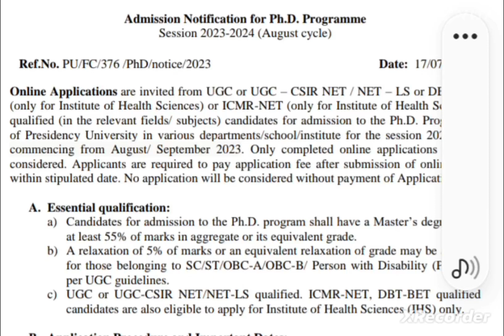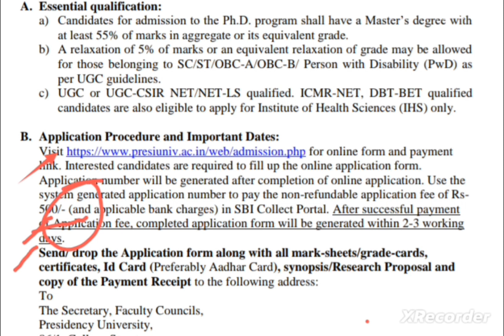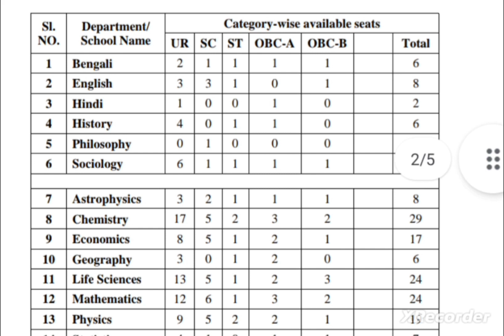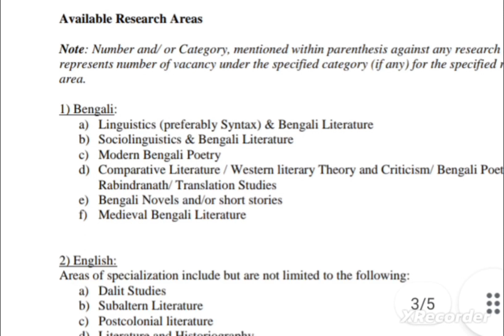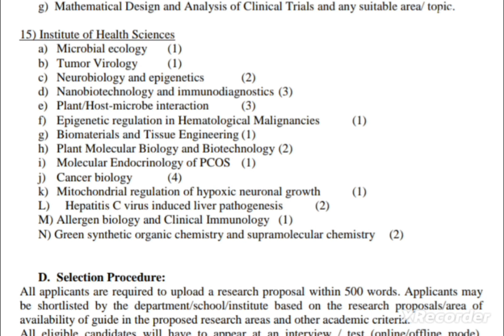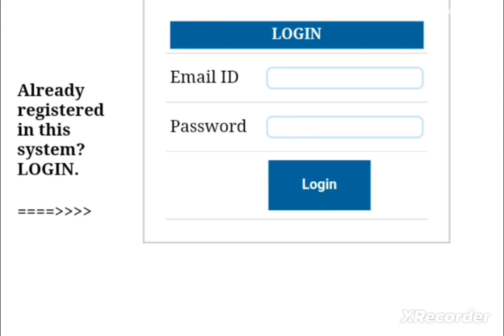PhD New Application Form|| PhD Admission 2023| State University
Kolkata
Phd quest
Presidency university kolkata
West Bengal
phd admission form 2023
phd admission latest news
phd admission notification 2023
phd latest news
phd new application form 2023
phd new notification 2023
presidency university
presidency university kolkata admission 2023
phd ongoing application form 2023
phd latest application form 2023
phd application form 2023